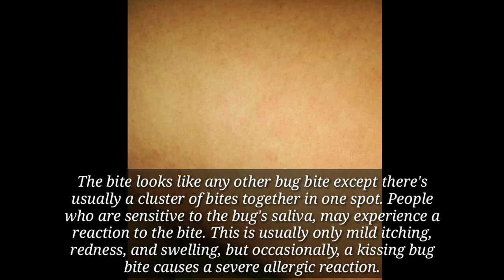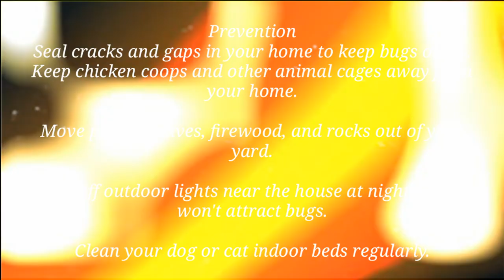KISSING BUGS - Deadly bug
I was bitten by a kissing bug on the hand while I was sleeping. I felt so much itching in the part where I was bitten until my whole body itched. My hand was rash and swollen and I had difficulty breathing. So I was immediately taken to the hospital. I was so lucky and we caught up with it right away and it didn’t get worse. I was prescribed antibiotics and antihistamines for it.

When you see it, don't ignore it because it is deadly.